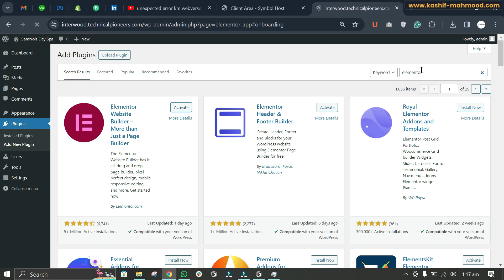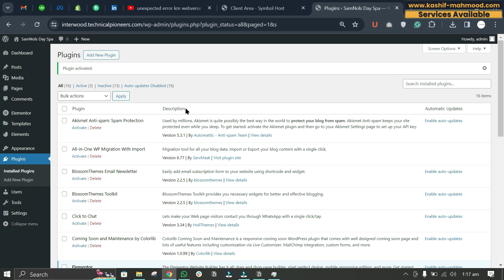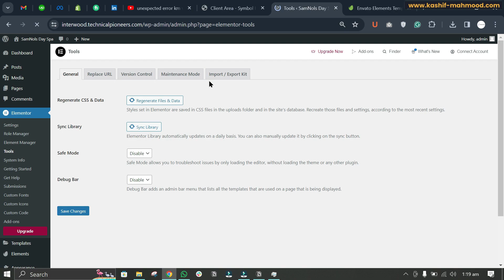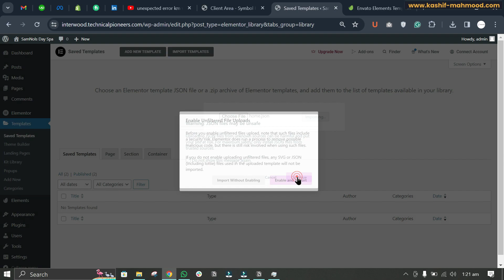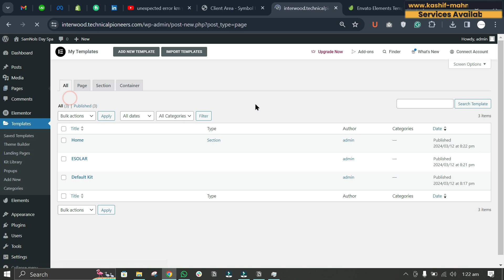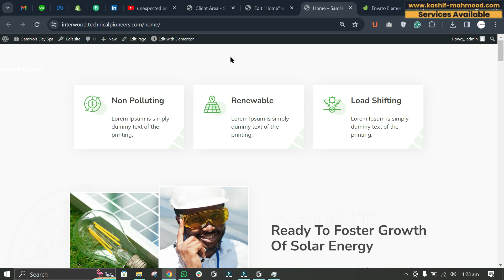Unexpected API Call Error on Envato Elements Template Kit Import (2nd Solution)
I'm Kashif Mahmood. In this video, I will show you how you can fix the "Unexpected API Call Error" while installing an Envato Elements template kit.

Earlier, I created a video on this issue as well, but it didn't work for some people. Today, I found this amazing trick to install the template kit with an alternative method, which can help avoid this error. You can also watch the first solution video if needed; the link is provided below:

Explore my website to check my portfolio, testimonials, and services.